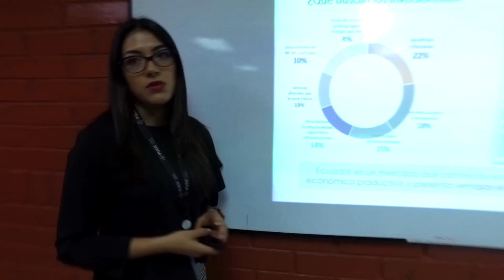Comunidad ALUMNI - Paulina Cevallos - Contabilidad y Auditoría